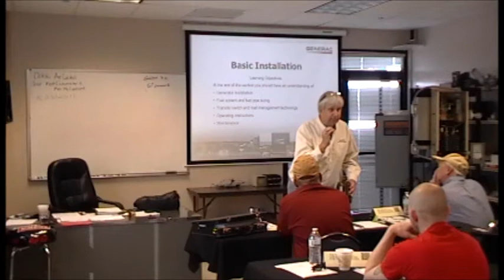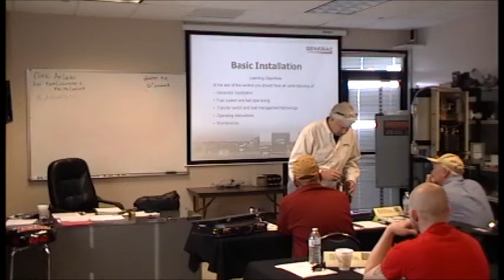Generac Air Cooled Certification Course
Why does the negative slip ring tend to discolor on a Generac Air Cooled generator?  Michael Bonville from GEN-TECH presents his explanation at one of many Generac Air Cooled Certification courses held at Arizona Generator Technology.